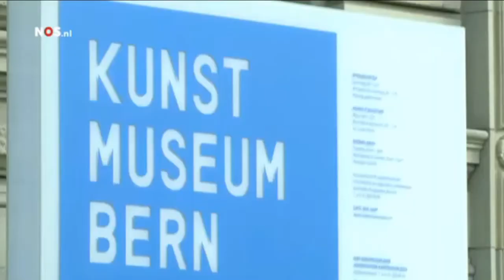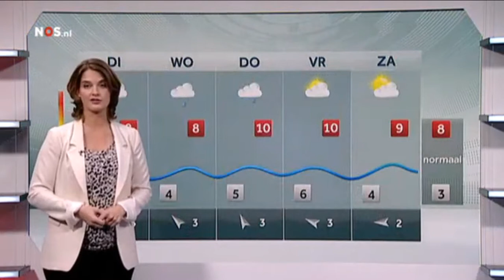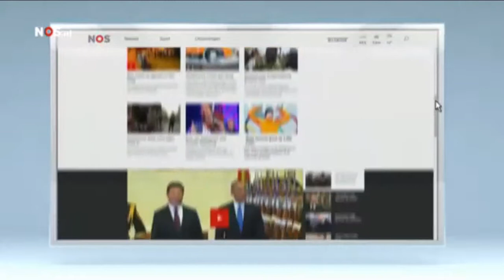NOS 8uurJournaal 24 11 2014